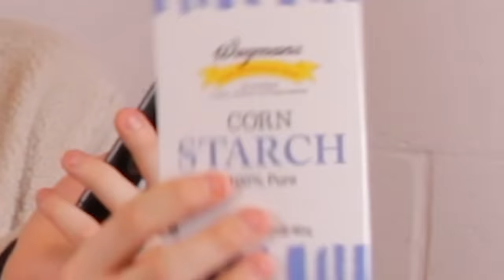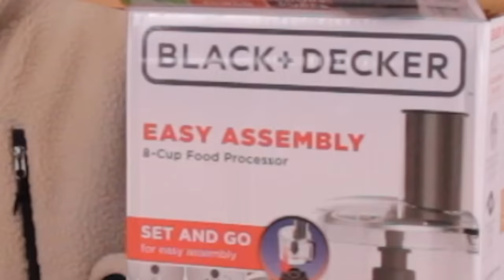How To Make Pumpkin Pie: The Wrong Way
Extra spooky halloween October episode where I am ruining pumpkin pie, wahoo cooking with ted is a thing now isn't it, happy fall people

About Ted Nivison:
Ted Nivison is a YouTube entertainer/Filmmaker/voice actor/comedian based in New York. He creates comedy videos on YouTube making commentary videos about various funny topics and poking fun at ridiculous people on Facebook, YouTube, and Instagram. He's got some sweet moves as well.